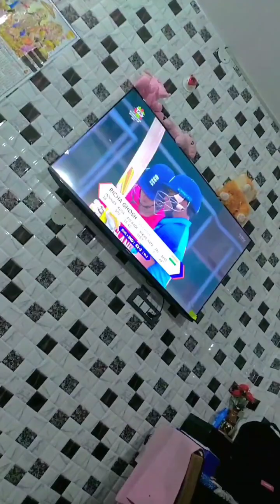हमारी महाशिवरात्रि ऐसी रही 🕉️🙏❤️🌼youtube